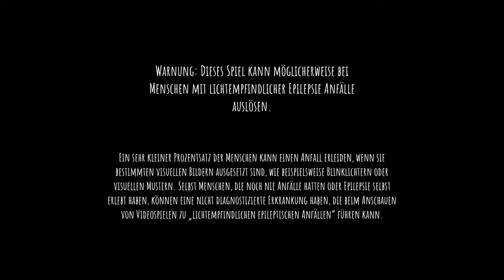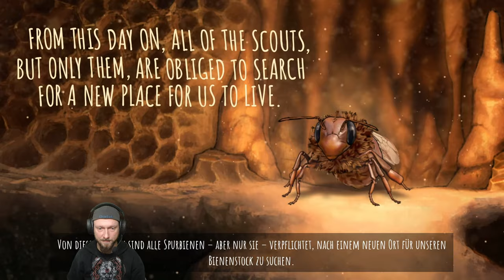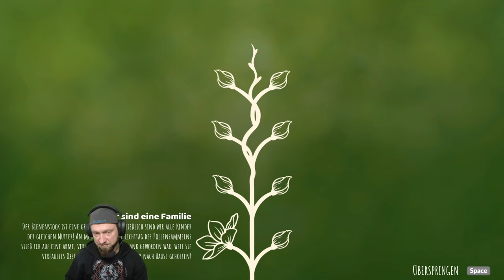Bee Simulator 🌼 Unser erster Ausflug 🌼Let's Play #01 | Gameplay deutsch/german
Let's Play BEE SIMULATOR
Gameplay deutsch/german
Kommentiert von Boitel

Auf die Plätze, fertig, Abflug!

Lebe das Leben einer Biene! Erkunde eine Welt voller Leben, in der du Pollen sammelst, gefährlichen Wespen trotzt und deinen Bienenstock rettest. Spiele mit anderen in drei Spielmodi, darunter Co-op und SgS im Split-Screen.

Sobald die ersten Sonnenstrahlen über den Horizont reichen, erwacht der Bienenstock langsam zum Leben. Hierarchie und Fleiß sind für den Erhalt des Schwarmes unverzichtbar. Deshalb überprüfst du deine Flügel, misst den Abstand zwischen den Fühlern, nimmst die Befehle der Königin entgegen und startest auf eigene Faust deine erste Mission. Und das ist nur der Anfang deines Abenteuers. Unversehens erfährst du, dass Menschen den Baum abholzen wollen, der euren Stock hält und somit dein Schicksal – und das Schicksal deiner ganzen Familie – in deinen kleinen, agilen Beinchen und schnellen Flügeln liegt.

-Schaut auch mal bei meinen netten Kollegen rein welche mich bisher sehr unterstützt haben, das lohnt sich!